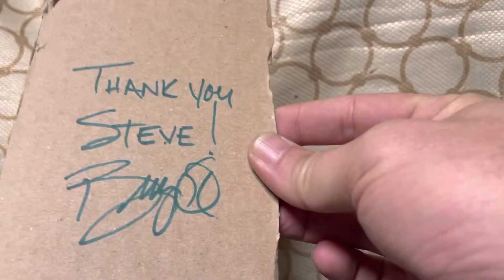Winner! Thanks to everyone that commented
I've missed Y'all!! Toot Toot
Thanks to All the Commentors
Please watch all replays with the "LiveChat" on and Laugh along!!! 🤣🤣TOOTER"S
  Show up for my Nightly 9:15 CST Premier to win the giveaway also see below for the other
Tonight Rip NC Michael Jordan Hunting

Tonight's Shout Out
  @Spine Ticks
 @A League of Her Own

I missed a Free Hockey Card Promo
Celebrate The Start Of The Season With This 2022-23 NHL Season Digital Promo

If you missed the yomtvraps Cards check out this video- Presented after the 1st 50 Marilyn Monroe Cards Big Thanks again to @ASurfer

MILESTONES:
The channel hit over 150,000 views AND 300 Train Riders 1,000 videos on YT!

CBE VS cWo GIVEAWAY Promo channels Graded PSA 8 Of Shawn Kemp 97 Fleer Metal Universe
 @Darrell Giordano
 @Callie and Jordan Squad
 @Cole's Comic Claims
 @Rose City Sports Cards
 @Sticks G
 @Zach's Sports Cards and Collectibles
 @ReD RuM
 @Canadian Card Breakers
 @Raven Rips
 @Rip Em All
 @Frank's Cards and Collectibles
 @FYER Box Breaks

I always like staying to the end of videos. 🤣 How about you?
-  Only One 1 pack/video offer per YouTube subscriber so pick a good one- Must live in US- Please KUZ I'm paying for it- LOL
Bryan Basketball

Check out my eBay Store 🖒 New cards list on 9/24/22 also included  @Rip Em All  video currently sets at 76 views